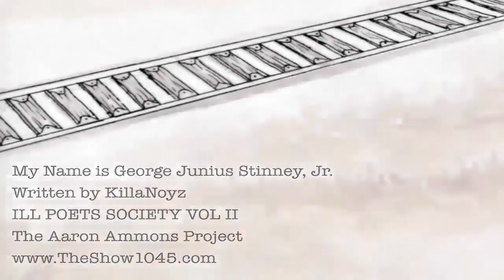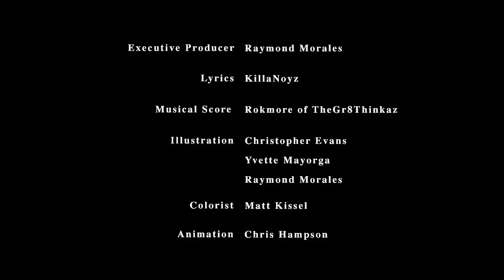"My Name Is George Junius Stinney Jr"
WARNING: Graphic imagery and strong language contained. The following is a shocking spoken word piece based on the true story of the youngest scholar to be fatally railroaded by the US Criminal Justice system this past century.

Executive Producer Raymond Morales
Lyrics KillaNoyz
Musical Score Rokmore of TheGr8Thinkaz
Animation Chris Hampson
Illustration Christopher Evans, Yvette Mayorga and Raymond Morales
Colorist Matt Kissel